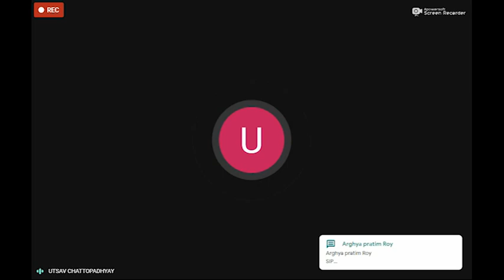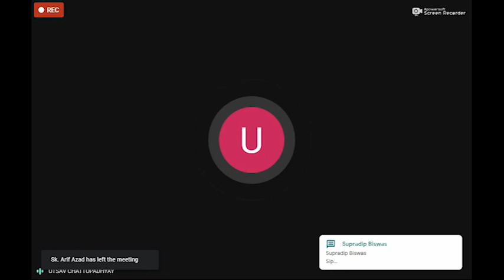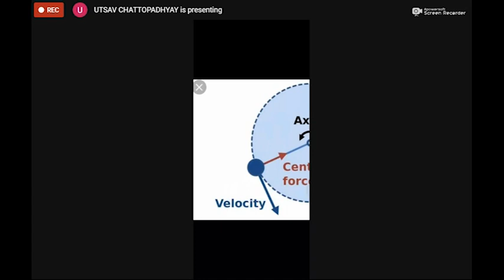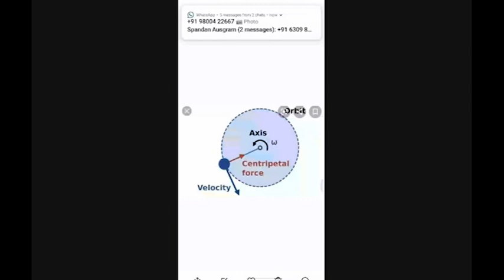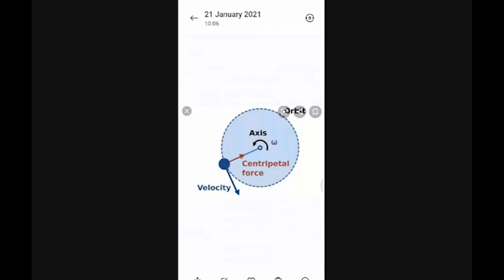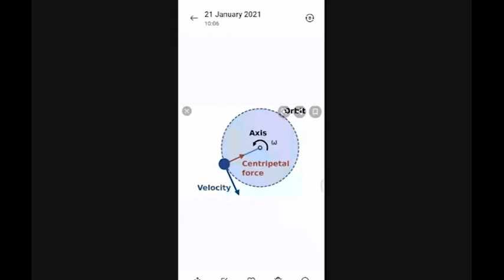(Hindi Medium) Subject Name :- Applied Chemistry Topic :- Hardness of water and methods of removal.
(Hindi Medium) Subject Name :- Applied Chemistry
Topic Name :- Hardness of water and methods of removal.
By
Mr. S. Dhibar
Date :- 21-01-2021